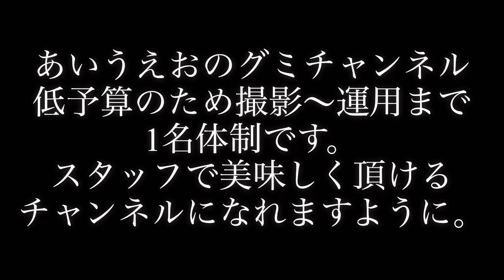グロくてホラーなハロウィンお菓子【脳みそマシュマロ】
PAPABUBBLE（パパブブレ）の脳みそマシュマロを紹介しました！

【あいうえお🌈🍇💖グミ】
日本グミ協会会長
Twitter、Instagram、TikTokでもグミ紹介してます